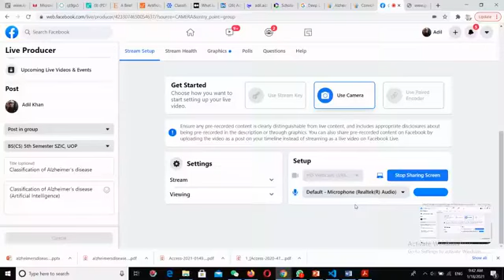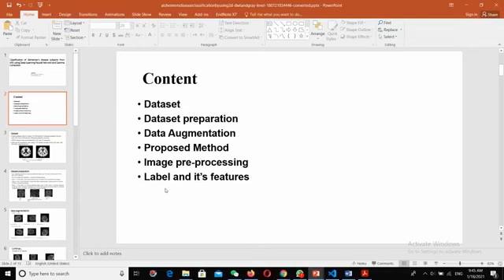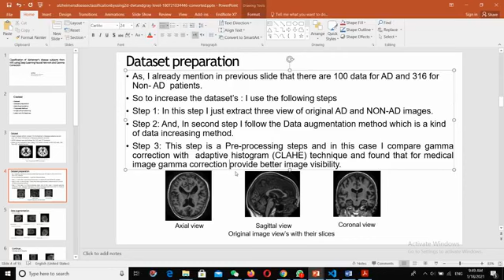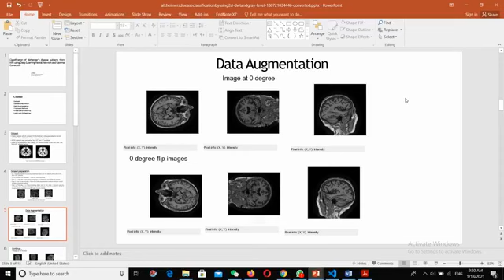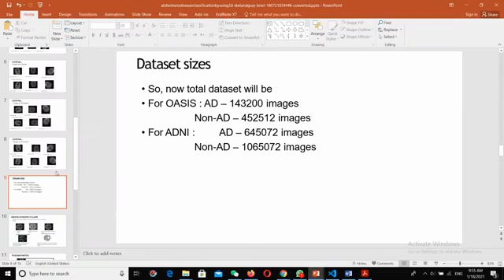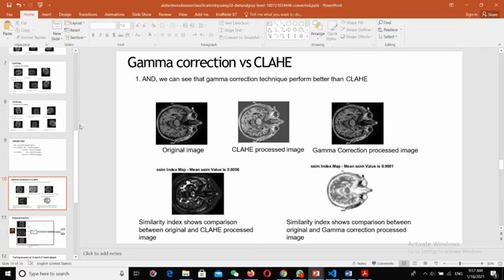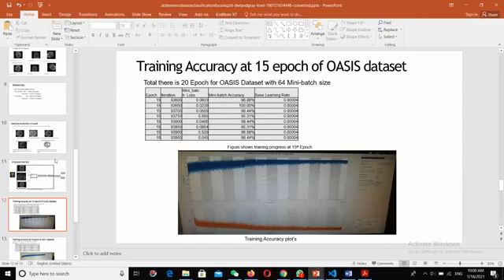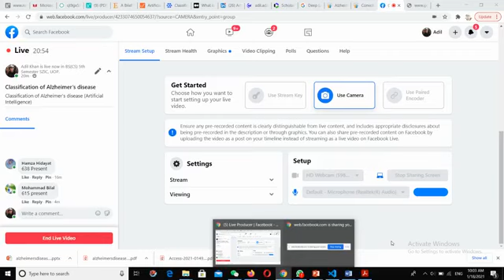Classification Of Alzheimer’s disease |AI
In this video I  Explained  Classification Of  Alzheimer’s disease  in Artificial Intelligence in urdu/Pashto.

Software Used: Facebook Live